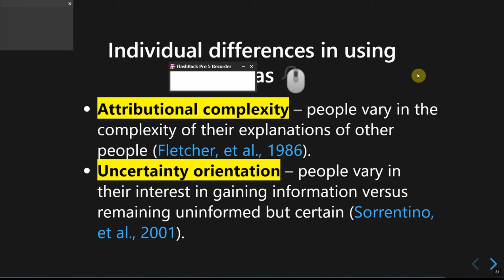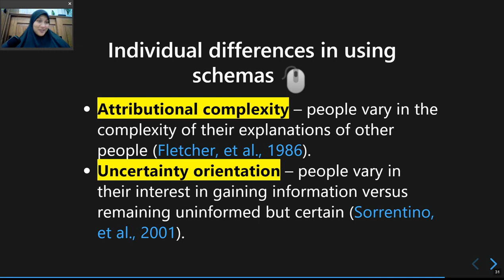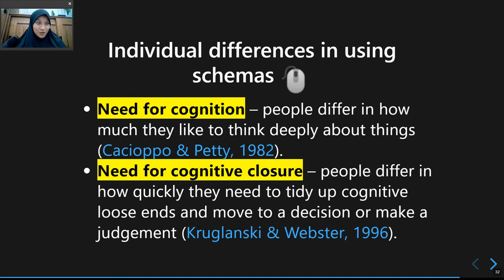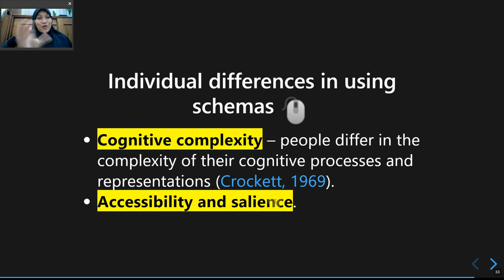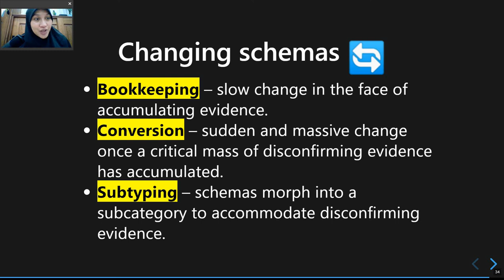Week 2: Forming Impression (Part 4)